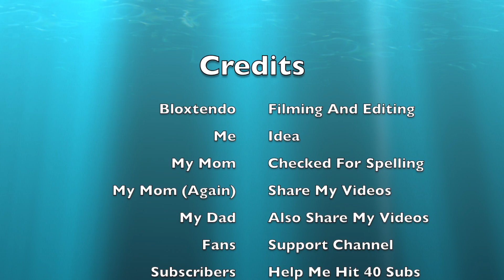Thomas And Friends Race Part 2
Part 3 Coming If Part 2 Hit 60 Views Or If I Hit 40 Subscribers